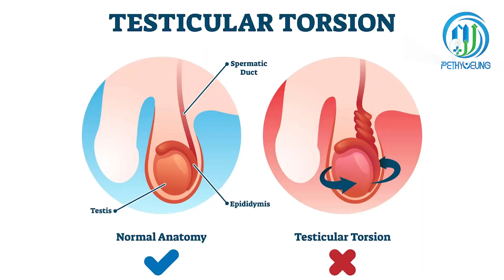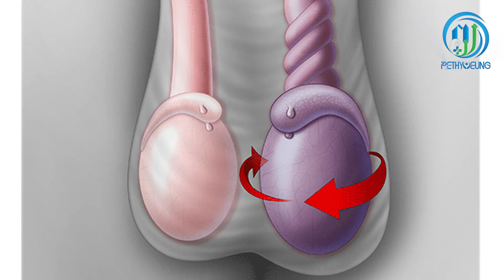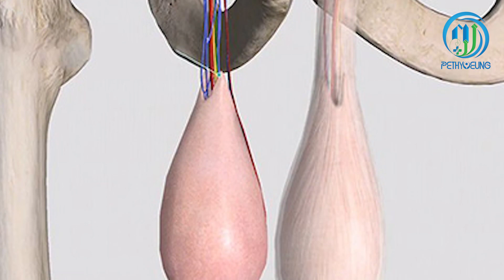ការរមួលពងស្វាស_លោកវេជ្ជបណ្ឌិត សេង ម៉េងហ៊៊យ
«ការរមួលពងស្វាស»

តើលោកអ្នកស្គាល់ បញ្ហារមួលពងស្វាសដែរឬទេ? បញ្ហានេះជាបញ្ហា ដែលមិនគួរមើលរំលងនោះទេ។ ប្រសិនបើមានការឈឺចាប់ ឈឺរមួលតែមិនព្យាបាល ក្នុងរយៈពេលខ្លីប៉ុណ្ណោះ លោកបុរសៗអាចខូចមុខងារពងស្វាសតែម្ដង។

សូមស្ដាប់លោកវេជ្ជបណ្ឌិត សេង ម៉េងហ៊៊យ វេជ្ជបណ្ឌិតឯកទេសវះកាត់ប្រព័ន្ធតម្រងនោម នៃមន្ទីរសម្រាកព្យាបាល អ៊ិនដ្រា ព្រមៀ។ ក្នុងវីដេអូនេះ លោកបានបកស្រាយលម្អិត លើប្រធានបទ «ការរមួលពងស្វាស»។

កាន់តែងាយស្រួល សម្រាប់ប្រិយមិត្ត ក្នុងការភ្ជាប់ទំនាក់ទំនងនៅនឹងវេជ្ជបណ្ឌិត នៅមន្ទីរសម្រាកព្យាបាល អ៊ិនដ្រា ព្រមៀ ដើម្បីណាត់ជួបពិគ្រោះ និងព្យាបាលជំងឺ។ លោកត្រូវគ្រាន់តែប្រើប្រាស់ Pethyoeung e-Health ID នឹងមានមុខងារណាត់ជួបអនឡាញ និងទទួលបានការបញ្ចុះតម្លៃ ១០% លើសេវាពិគ្រោះ និងព្យាបាល នៅអ៊ិនដ្រា ព្រមៀ ផងដែរ។ ទាញយក Pethyoeung e-Health ID៖